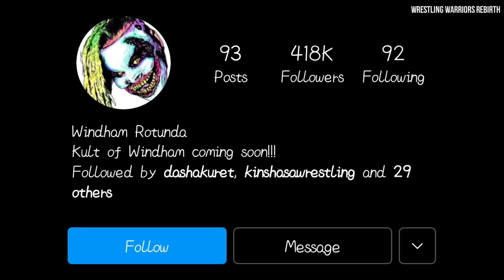WWE Watching AEW Dynamite... Finn Balor REPLACED Bray Wyatt, SummerSlam 2021 Betting odds, Pete Dunn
Important Topics Covered In Video ☟ ☟

1. Pete Dunn contract expires soon
2. Impact Wrestling Emergence 2021
3. NXT Takeover 36 Location
4. Finn Balor Replaced Bray Wyatt
5. Bray Wyatt Follow Tony Khan
6. SummerSlam 2021 Betting odds
7. WWE'S Producers watching AEW during NXT

Thanks :)